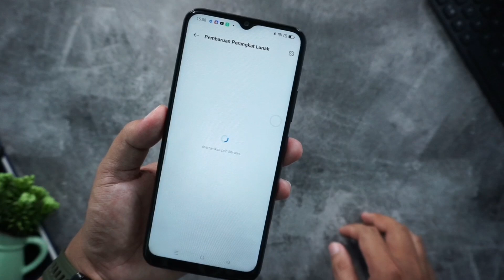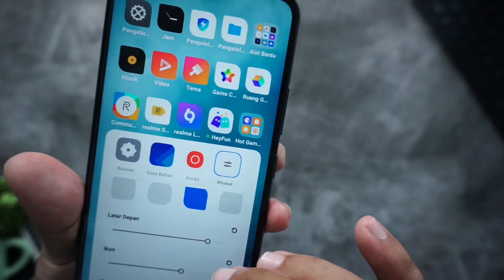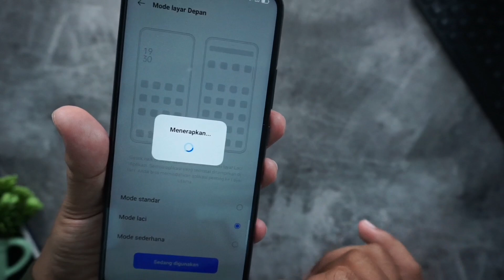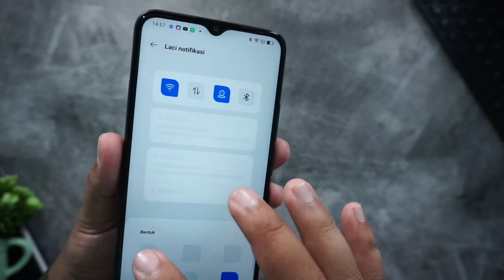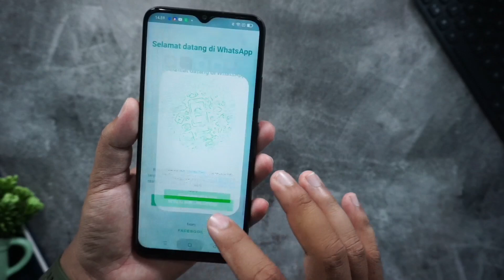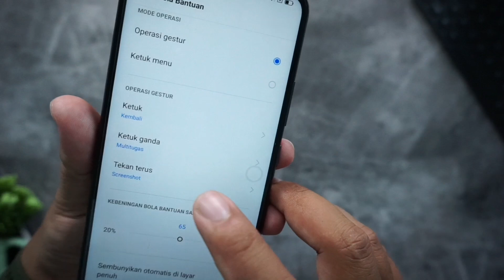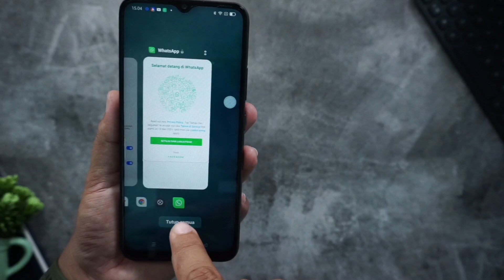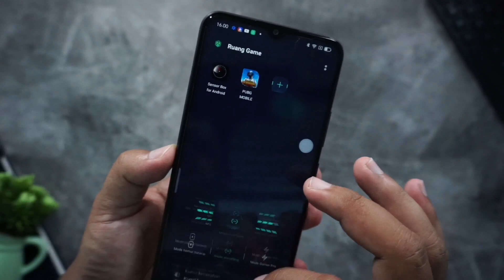fitur canggih realme c25 yang bikin betah wajib tau.!!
fitur unggulan realme c25

untuk semua fitur yang saya sampaikan belum semua pastinya, kalo misalnya ada yang salah atau kurang, kamu bisa banget bantu koreksi dan tambahkan di kolom komentar, terima kasih banyak buat yang sudah nonton semoga vidionya bermanfaat

sesuai harga
ahmad9797
myinstagram @ahmadtoeng1997

fitur tersembunyi realme c25
fitur realme c25
fitur keren realme c25